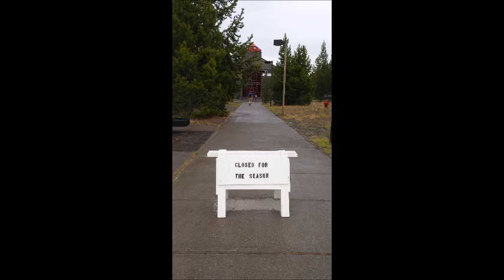Amazing summer in Yellowstone 2015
A montage of my photos and videos from working out in Yellowstone National Park during the summer of 2015.